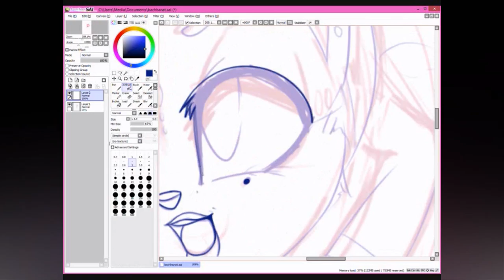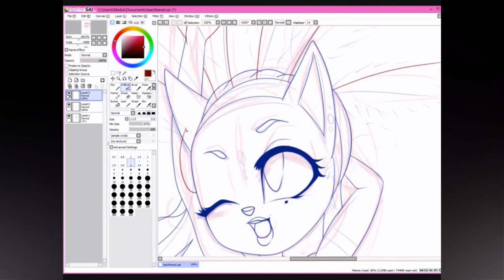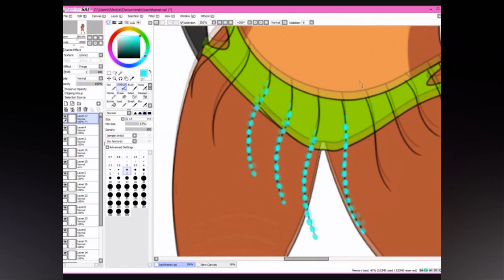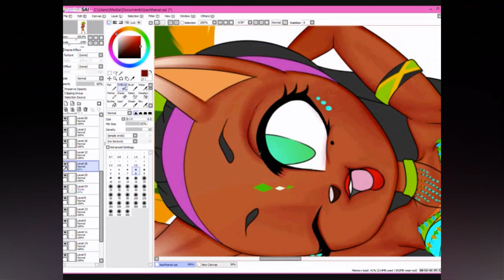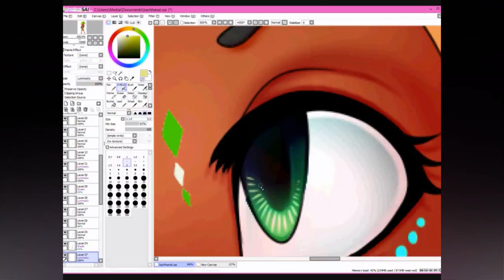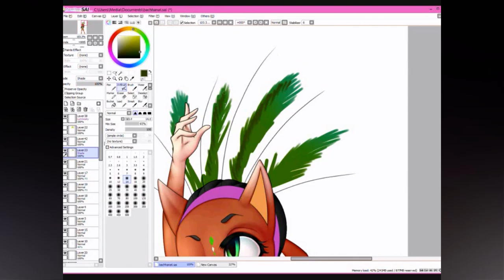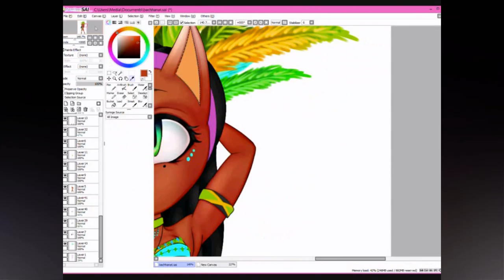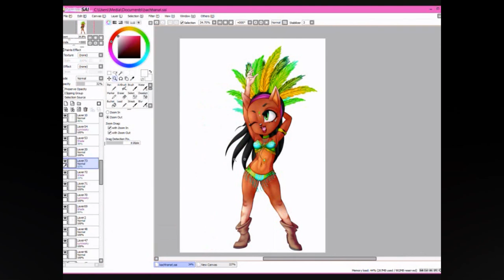[Anthro Speedpaint] Queen of Carnival / Bacchanal